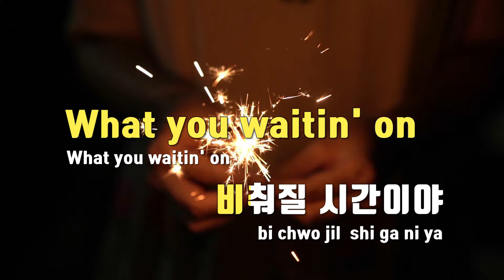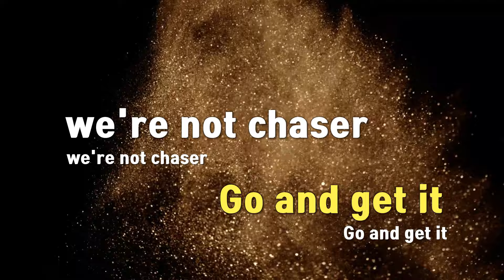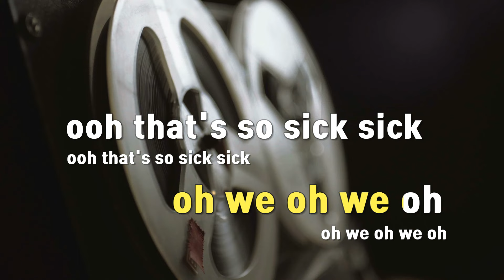[TJ노래방] SICKUHH - 엔믹스(NMIXX)(Feat.키드밀리) / TJ Karaoke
SICKUHH  --  엔믹스(NMIXX)(Feat.키드밀리)